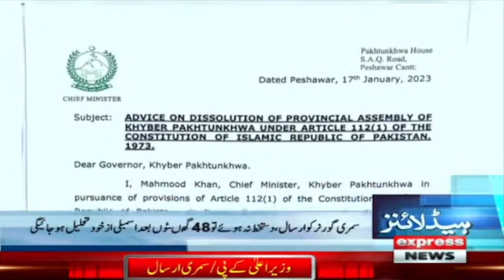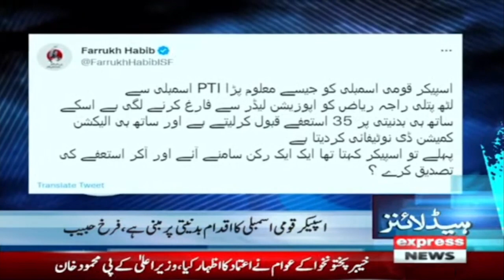Results of Karachi local body election rejected - News Headlines 10 PM | Elections - PTI vs PDM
News Headlines 10 PM | PTI vs PDM Govt | Elections | Express News | 17th January 2023